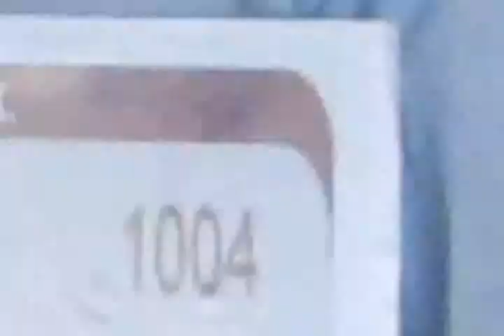After the Game With Joe Profit Part 1 Gerald Riggs interview